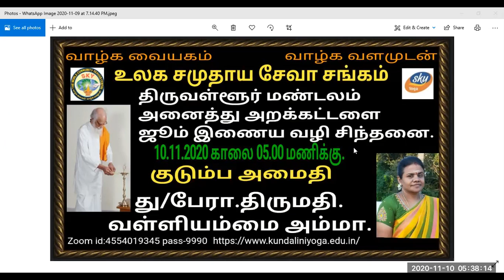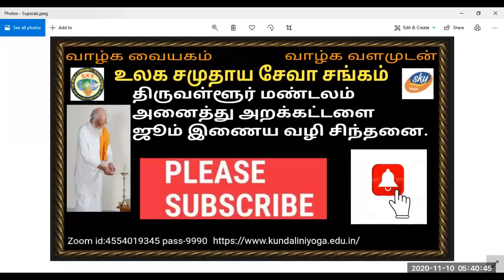Vethatiriya Chinthanai.குடும்ப அமைதி.து/பேரா.திருமதி.வள்ளியம்மை அம்மா.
Vethathiriya Chinthanai. All videos education supported only.உலக அமைதிக்கு வழிவகுப்பது தனிமனித அமைதியே தனிமனித அமைதி தான் குடும்ப அமைதியும் ஏற்படுத்தும்.குடும்ப அமைதி இல்லையேல் தனிமனித அமைதியும் கெடும்.ஆதலால் குடும்ப அமைதியை வாழ்க்கையில் ஒரு அங்கமாக கருதி விட்டுக் கொடுத்தல் சகிப்புத்தன்மை தியாகம் என்பதை கடைபிடித்து வாழ்ந்து வந்தால் குடும்ப அமைதி சிறப்பாக அமையும்.அறிவோம் வேதாத்திரியத்தை வாழ்க வளமுடன்.